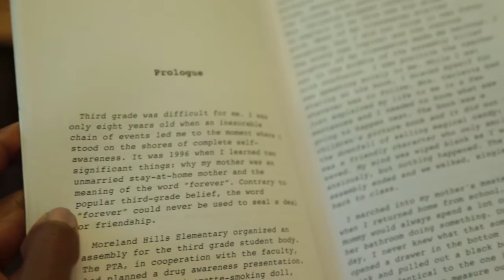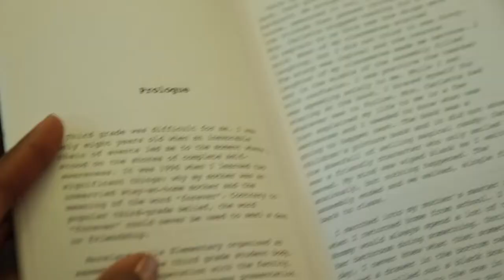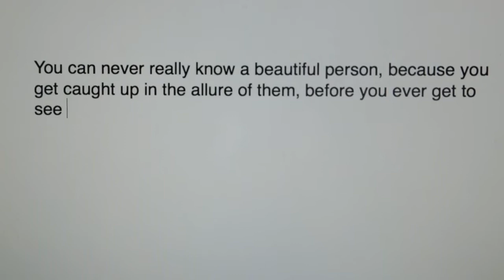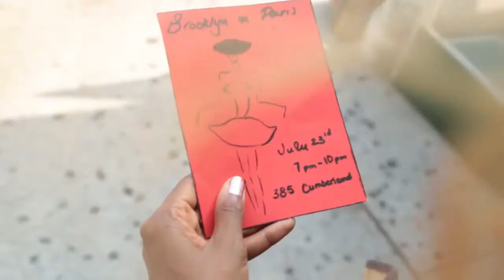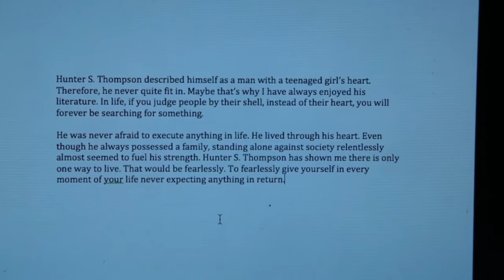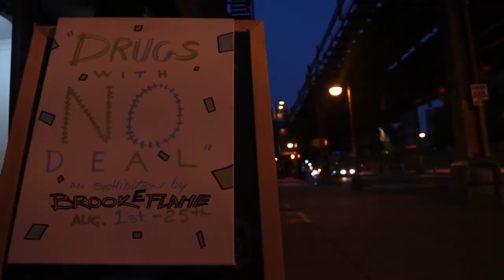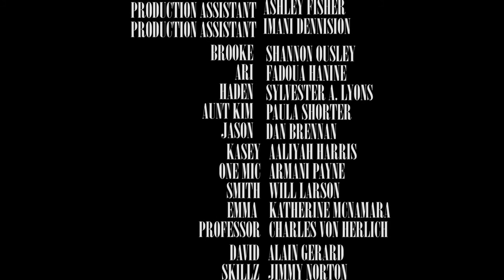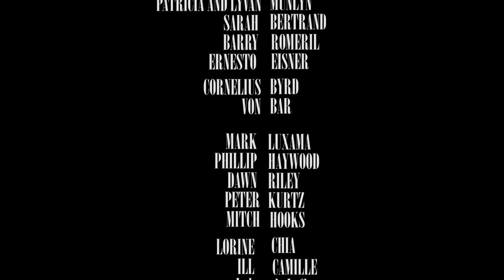FINE ART MOVIE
Fine Art tells the story of Brooke, a twenty-three year old woman, who is afraid to stray from the path set for her, which would take her away from becoming the professional painter that she really wants to be. A summer class away from graduating college, Brooke places her future in jeopardy when she falls back on old bad habits. She must confront herself to choose the right direction. Ultimately, she must decide which is worse, the pain of watering herself down to fit into a role predetermined by her family or the fear of standing alone.